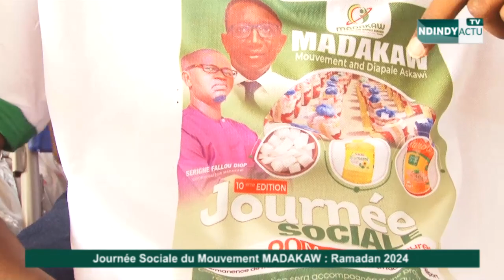Fallou Diop MADAKAW Tacle Diomaye SONKO ''ay nitou Fitna Laniou...''